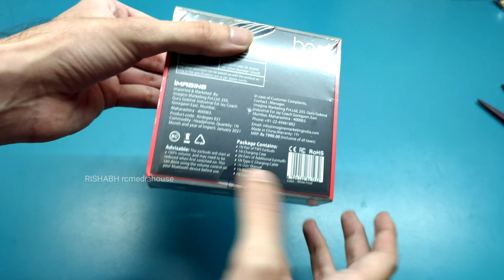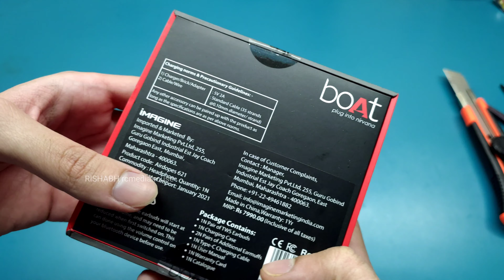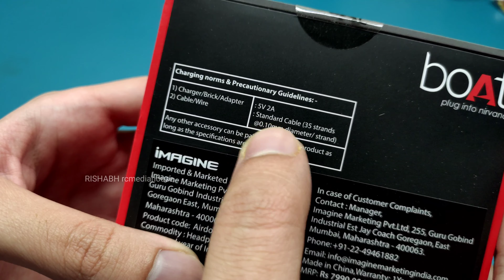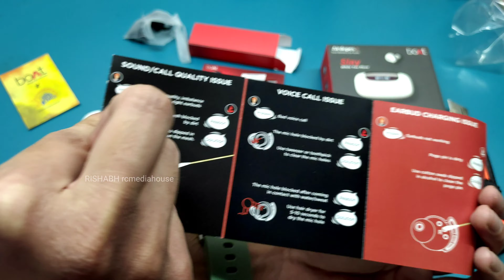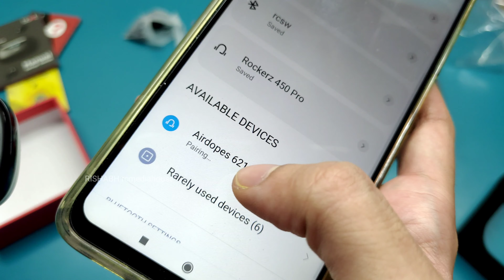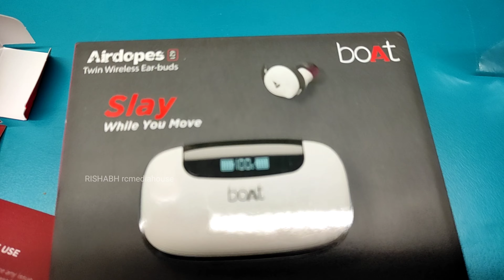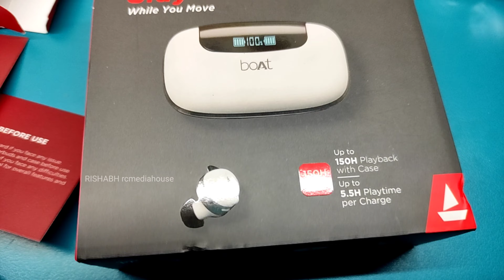boAt Airdopes 621 unboxing & Review | Best TWS earbuds under 3000 rs ?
boAt Airdopes 621 unboxing & Review Best TWS earbuds under 3000 rs | Rishabh Chatterjee in hindi 4K video

Link to buy

Speakers Store

0:00 Introduction
0:21 Unboxing
1:36 Features
2:17 Unboxing Continues
4:35 Specifications
4:42 Physical Overview
6:13 How to Pair
6:48 Review
6:56 Design & Built Quality
7:41 Comfort
8:43 Noise Cancellation
9:07 Sound Quality
10:11 Call & Mic Quality
10:43 Mic Quality Sample
11:01 Battery
12:18 Extra Features
13:12 Latency Gaming Test
13:39 Price
13:59 Conclusion Buy or Not